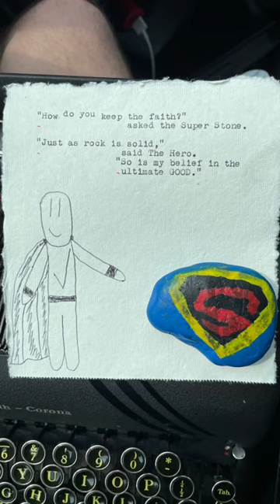How to Have Faith